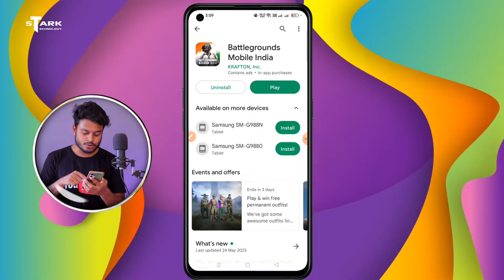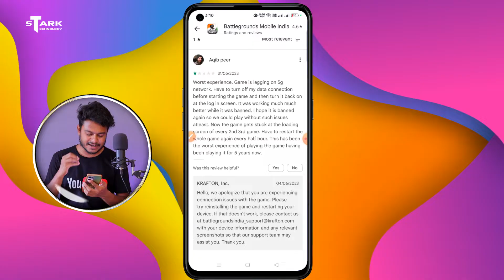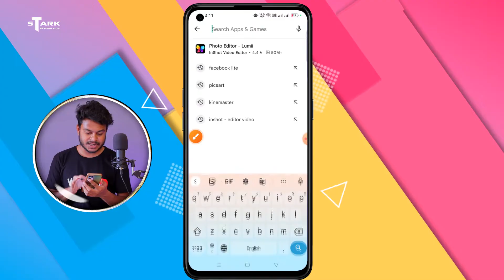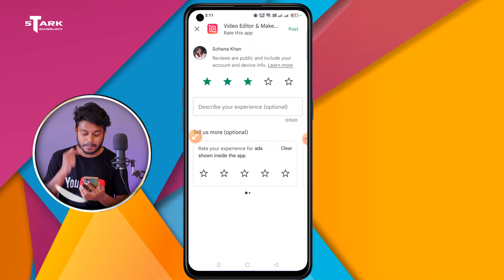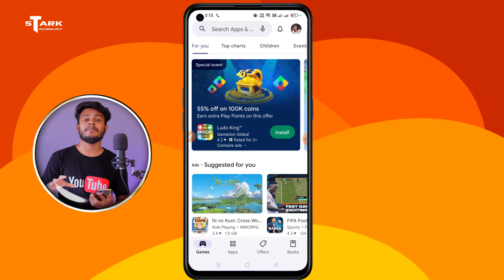What is Play Store Ratings | How to Give Review on Google Play Store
Entire this video I am explain about- What is Google Play Store app and Games ratings or review. If you don't know how to give review on Google Play Store then here I give you all information regarding Google Play Store ratings or reviews. How you can check Play Store review or ratings and How to rate any Games or app on Google Play Store.

how to rate app in google play store 2023